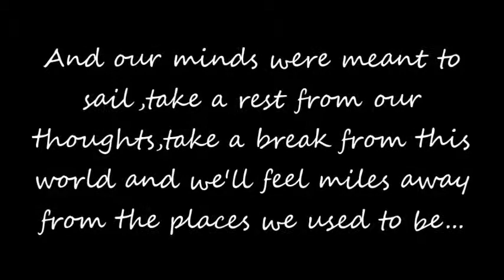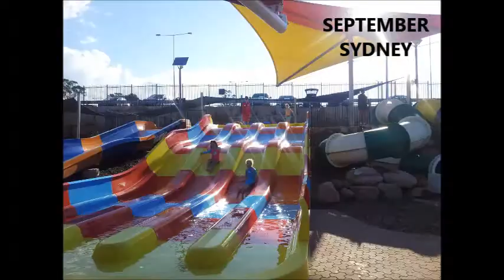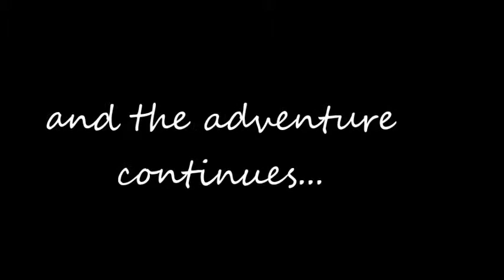ONE YEAR OF ADVENTURES 2014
what an amazing year, it started in Italy with my closest friends and is ending on the other side of the world with new and wonderful friends!